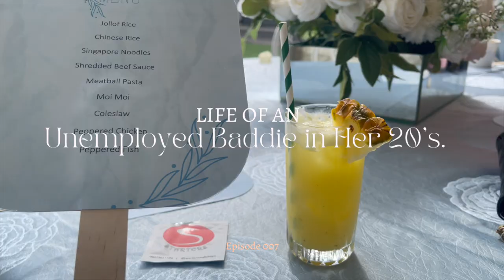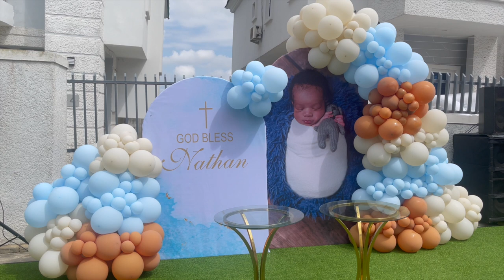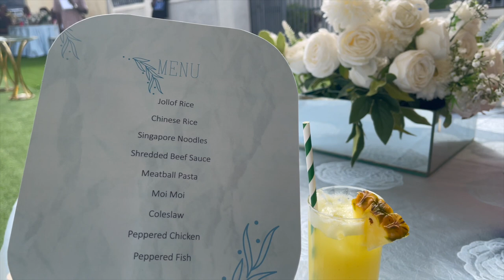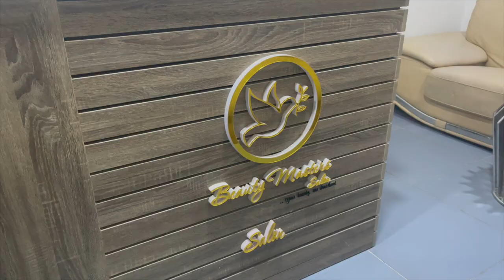LIFE OF AN UNEMPLOYED BADDIE IN HER 20'S | EPISODE 007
Hi babies,

Explore my twenties with me 😘
I hope you guys enjoy this one !
I have more content coming your way.

love you💕